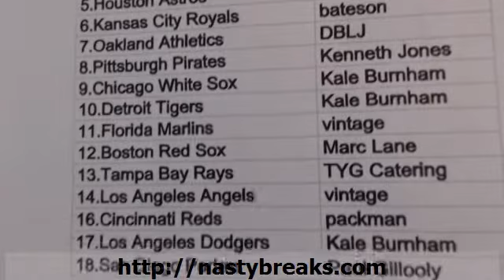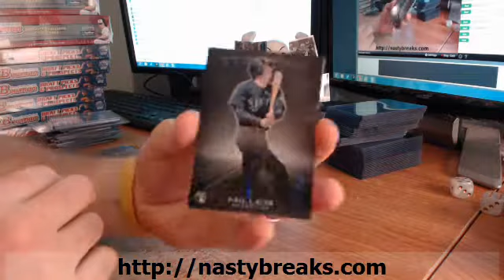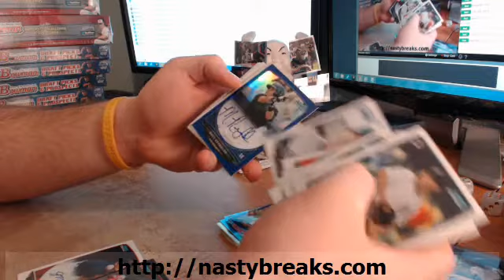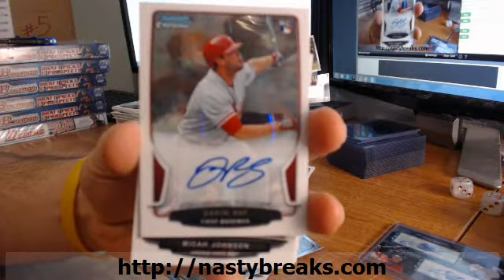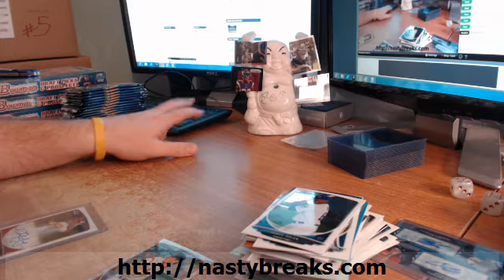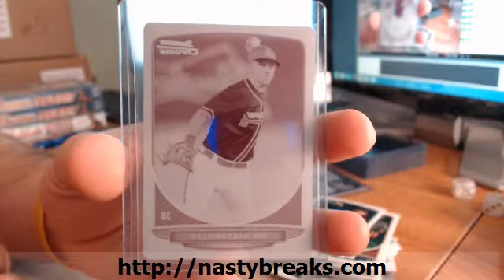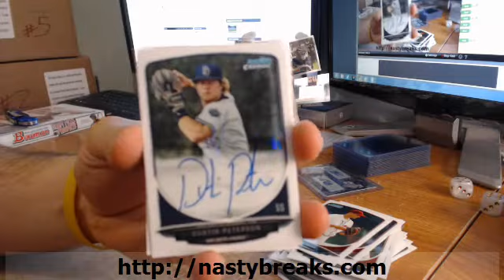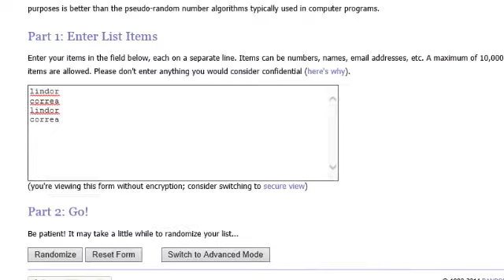Ricky Vaughn Classic #2